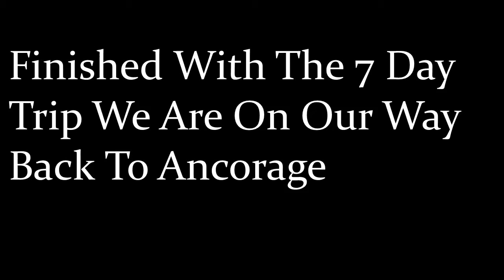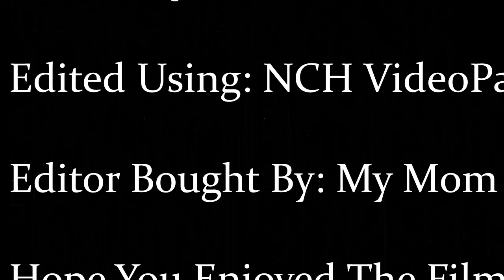Trip To Alaska (2018) Film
This is a Short Film About the trip I took in 2018